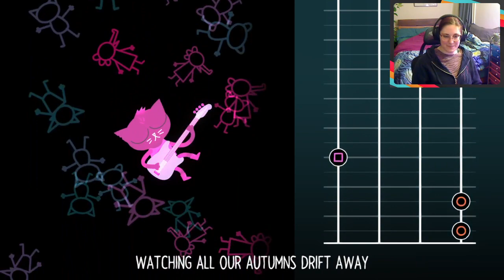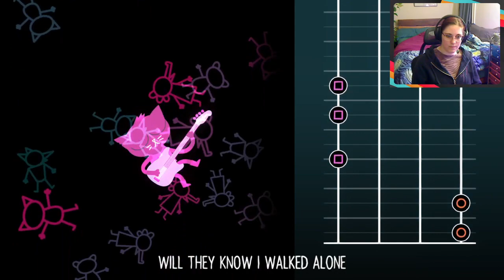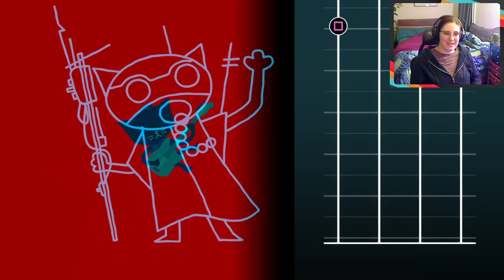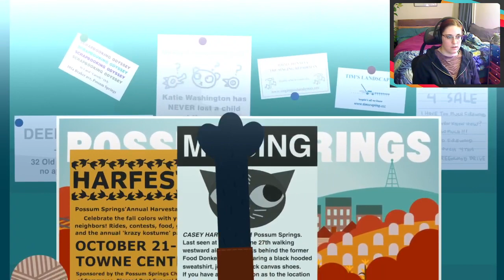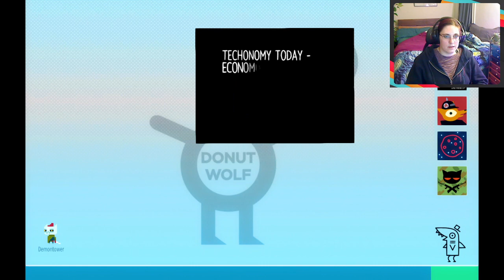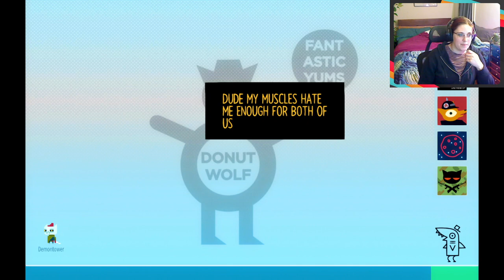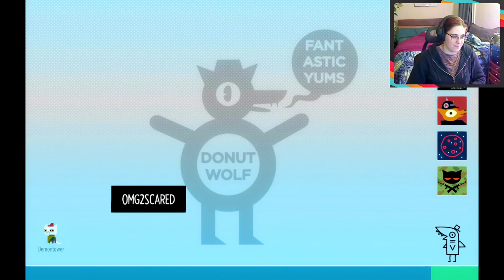Raealise plays Night in the Woods - Day 2 - Blind Playthrough